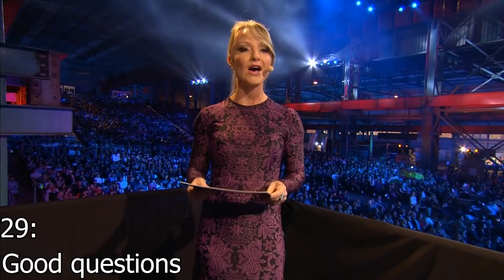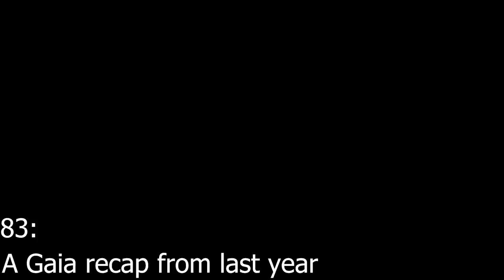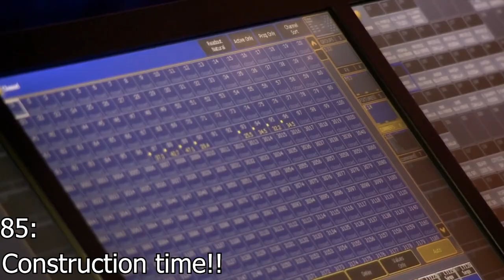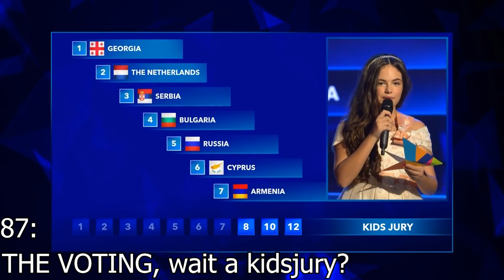100 Reasons why JESC 2014 was one of the best JESC shows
In this video you will see 100 reasons why JESC 2014 was one of the best Junior Eurovision show ever.